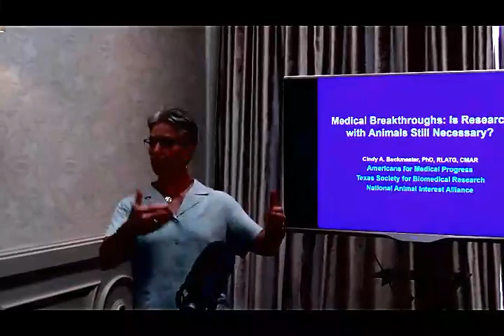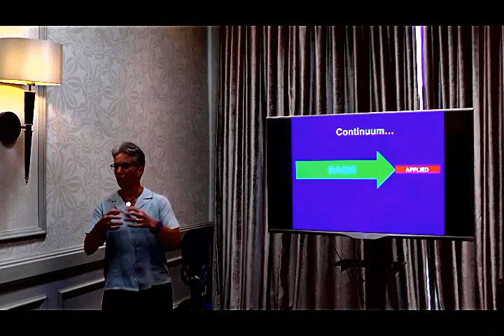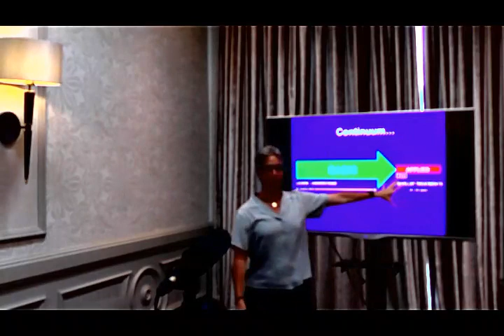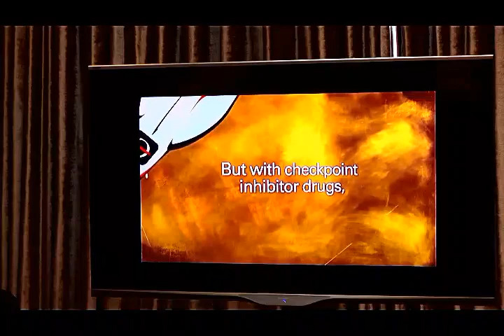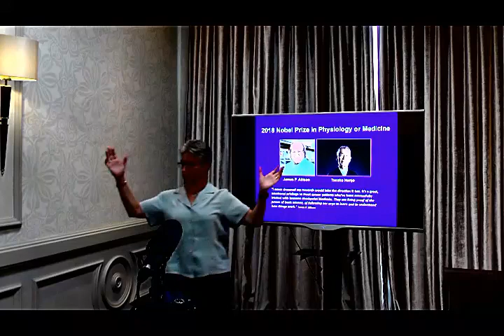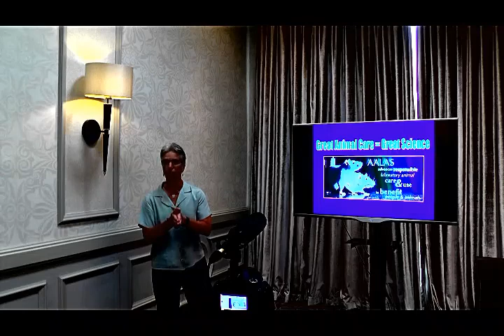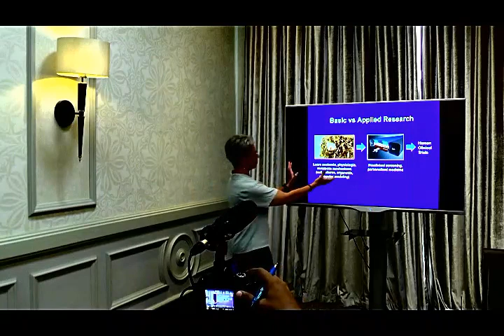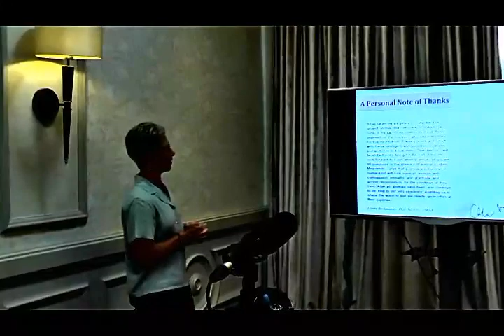Maurice Info - L'Eco du Mercredi - Dr Cindy A. Buckmaster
Une actualité par heure - Maurice Info - L'Eco du Mercredi - Dr Cindy A. Buckmaster